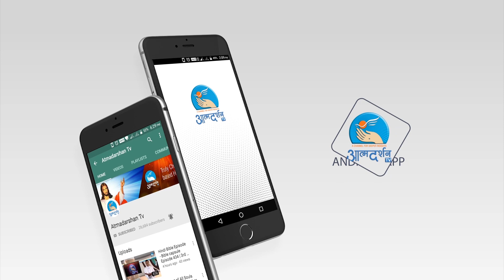ST. Peter Julian Eymard || indiChristiaTV|| 2ndAug || AtmadarshanTv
ST. Peter Julian Eymard HindiChristiaTV 2nd Aug

Saint Peter Julian Eymard, SSS (ɛy'mɒ), (La Mure near Grenoble, France, 4 February 1811 – La Mure, 1 August 1868) was a French Catholic priest and founder of two religious institutes: the Congregation of the Blessed Sacrament for men and the Servants of the Blessed Sacrament for women.

Presented By : Sr. Beena HC, Delhi

Direction: Fr.John Bhabor
Camera :Rohit Porpanth
Editor: Sachin
Graphics: Siddharth Jagtap
Produced By: AtmadarshanTv

Direction: Fr.John Bhabor
Camera :Rohit Porpanth
Editor: Sachin
Graphics: Siddharth Jagtap
Produced By: AtmadarshanTv

Direction: Fr.John Bhabor
Camera :Rohit Porpanth
Editor: Sachin
Graphics: Siddharth Jagtap
Produced By: AtmadarshanTv